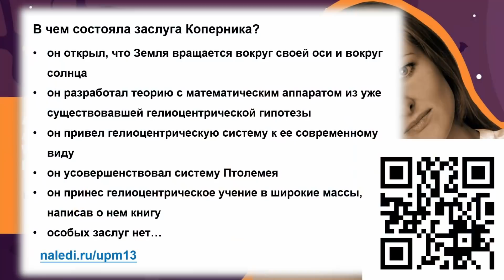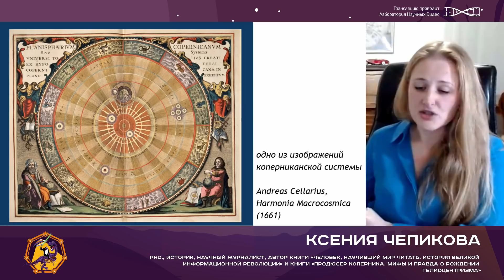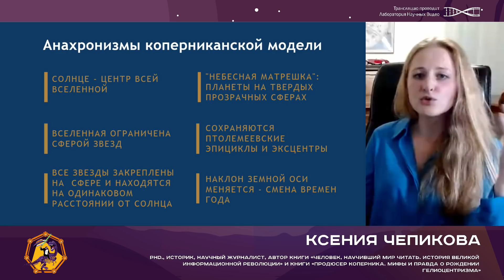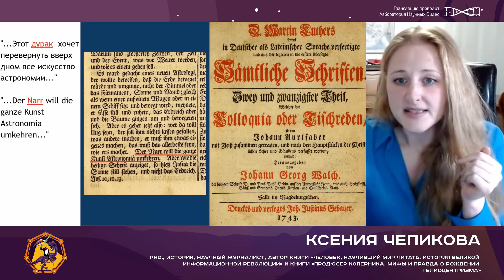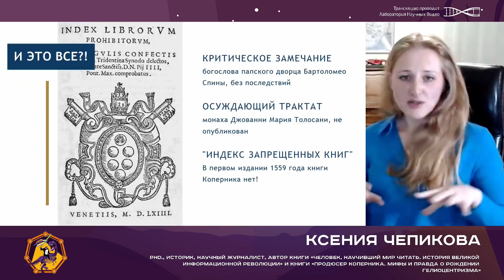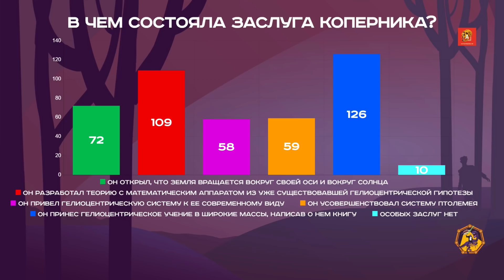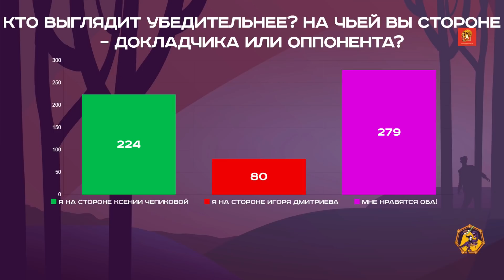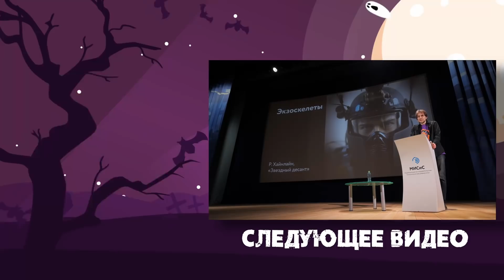Альтернативная история астрономии: за что сожгли Коперника? Ксения Чепикова. Учёные против мифов13-7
Кто создал гелиоцентрическую систему? Преследовала ли церковь Коперника за его учение? Шла ли борьба между моделями Коперника и Птолемея?

31 октября - 01 ноября 2020 г.

Часть-7.  Ксения Чепикова – PhD., историк, научный журналист, автор книг «Человек, научивший мир читать. История великой информационной революции» и «Продюсер Коперника. Мифы и правда о рождении гелиоцентризма»
Доклад: «Альтернативная история астрономии: за что сожгли Коперника, если гелиоцентризм придумал не он?»
«Вредный» оппонент: Игорь Дмитриев – доктор химических наук, историк науки, профессор кафедры философской антропологии и истории философии Института философии человека Российского государственного педагогического университета им. А. И. Герцена

0:00 Начало
0:52 Опрос «В чём состояла заслуга Коперника?»
4:40 Миф 1. Коперник первым понял и объявил, что Земля вращается вокруг солнца
9:57 Миф 2. Ту гелиоцентрическую систему, которую мы знаем и учим в школе, создал Коперник
12:50 Анахронизмы коперниканской модели
15:14 Миф 3. Церковь осуждала и преследовала гелиоцентрическое учение Коперника
29:38 Прочие мифы о Копернике
31:44 Итоги
32:22 Список литературы
32:32 Результаты голосования
33:40 Дискуссия с «вредным» оппонентом. В роли оппонента: Игорь Дмитриев – доктор химических наук, историк науки, профессор кафедры философской антропологии и истории философии Института философии человека Российского государственного педагогического университета им. А. И. Герцена
49:08 Голосование «Кто выглядит убедительнее? На чьей вы стороне - докладчика или оппонента?»
49:30 Ответы на вопросы слушателей
1:01:44 Выбор лучшего вопроса
1:03:32  Результаты голосования

Литература:
1. Холл, Мари Боас: Наука Ренессанса. Триумфальные открытия и достижения естествознания времен Парацельса и Галилея 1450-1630, (2014)
2. Диас, Хосе Луис Уэртас: По кругу с Землёй. Коперник. Гелиоцентризм (2015)
3. Чепикова, Ксения: Продюсер Коперника. Мифы и правда о рождении гелиоцентризма (2020)
4. Gingerich, Owen: The book nobody read. Chasing the Revolutions of Nicolaus Copernicus (2004)

Организатор форума: АНТРОПОГЕНЕЗ.РУ
Запись, монтаж: "Лаборатория Научных Видео"  @ScienceVideoLab

Дизайн: Ирина Фролова, Ирина Галенкова, Олег Саркисов
Стенограмма: Екатерина Соколова, Екатерина Тигры
Диктор: Евгений Прохоров
Видео-заставка: Влад Константинов, Виталий Краусс
Анимация: Тимур Низов
Скетч: Юлия Родина
Звукорежиссер: Ксения Аблез
Продюсер: Георгий Соколов
Координатор: Мариша Эрина